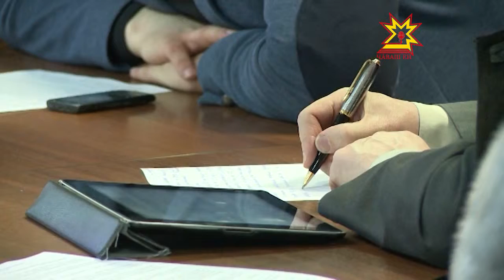Предпринимательские инициативы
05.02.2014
Бремя страховых взносов, сложные земельные вопросы, серьезные административные барьеры. О том, что мешает развиваться бизнесу, на площадке Торгово-промышленной палаты обсуждали предприниматели и бизнес-омбудсмен Чувашии Владимир Иванов.